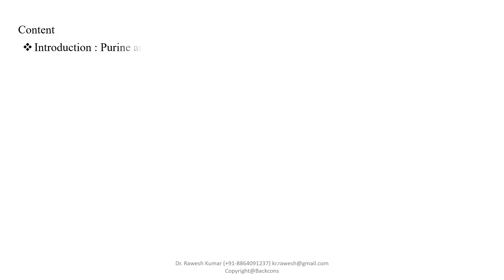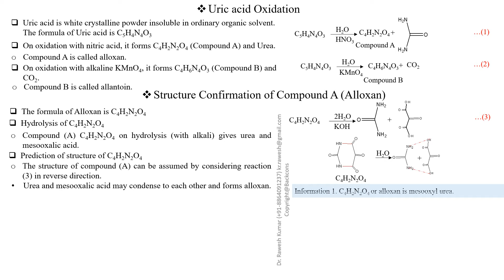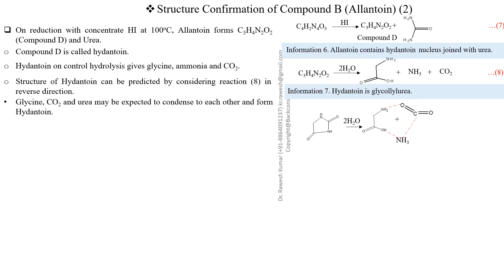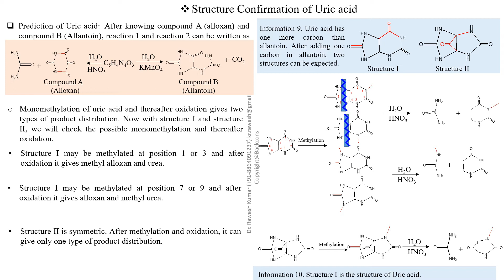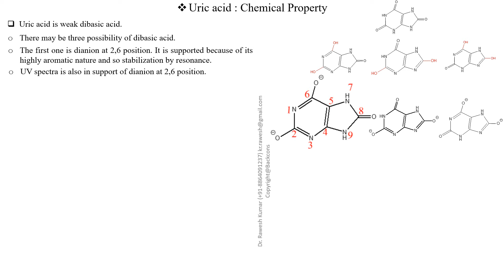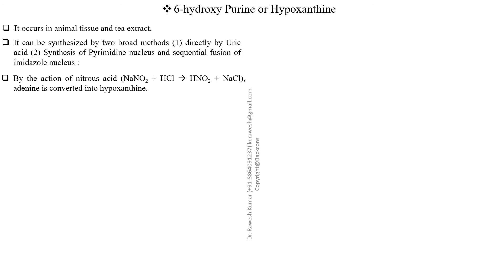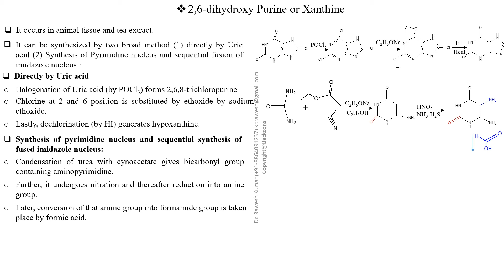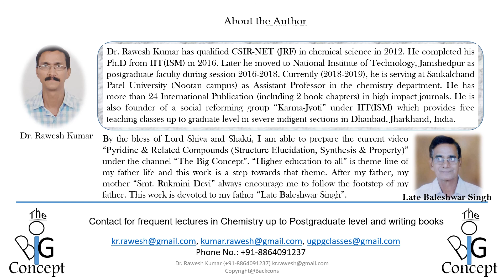Purine and related compounds (Structure Elucidation, Synthesis & Property)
As per my teaching expertise, I have written a textbook "Surface Characterization Techniques: From theory to research" In this 23-minutes text-directed-animated video; Structure Elucidation, Synthesis & Property of Alloxan, Allantoin and Uric acid have discussed. It is further extended to property and synthesis of Adenine, Hypoxanthine, Xanthine and Guanine. Hopefully, a difficult chapter is tried to present in simplest way!